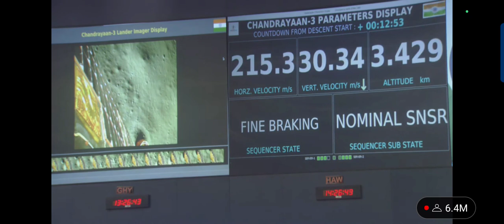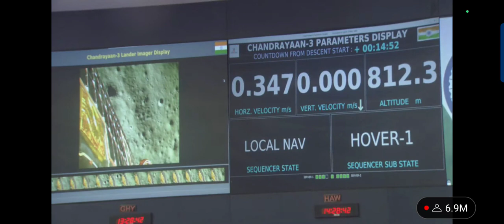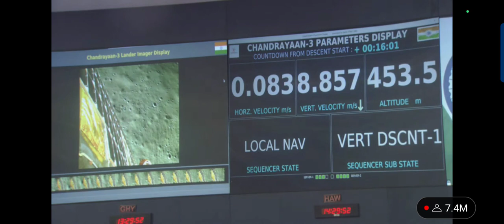chandrayan 3 landing rover on moon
chandrayan 3 landing rover  and vikram on moon